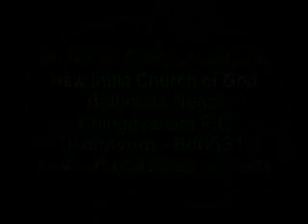Jyothi - Manassu Thurakkumpol (Episode-2)